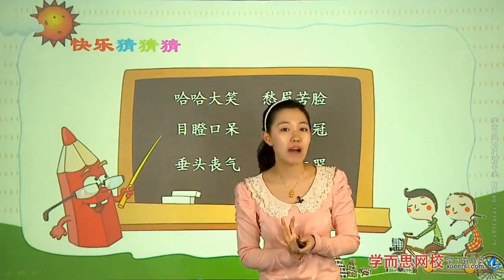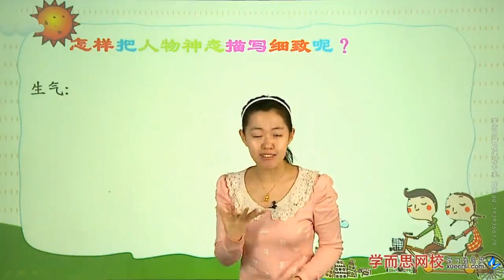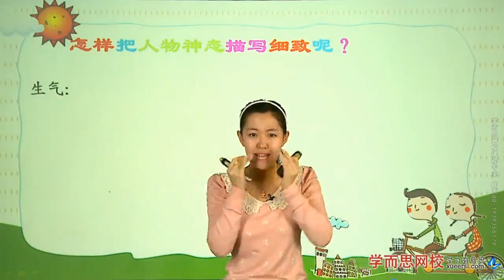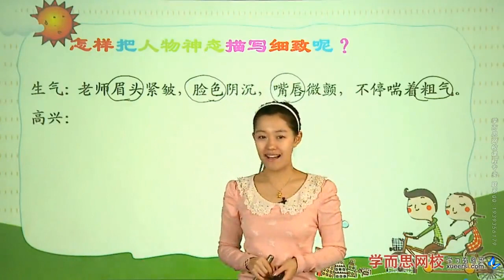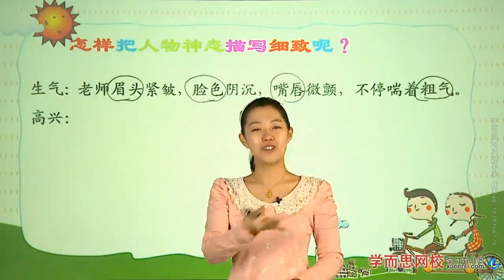【作文】人物神态描写第1段